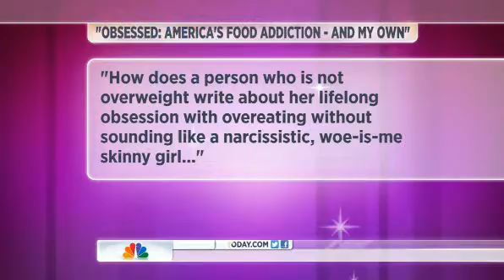Mike Brzezinski reveals food addiction struggles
Mike Brzezinski reveals food addiction struggles watched by Mrtodayvideos2.